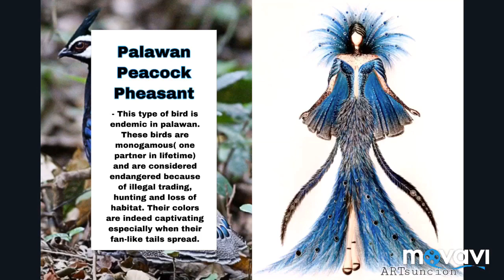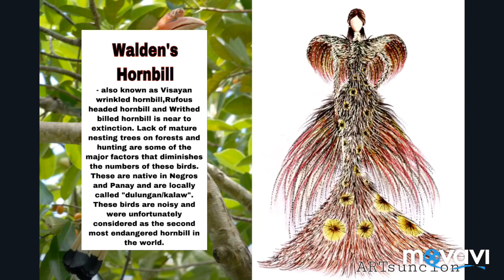Wildlife Transformed into Creative Fashion Illustrations by Artsuncion